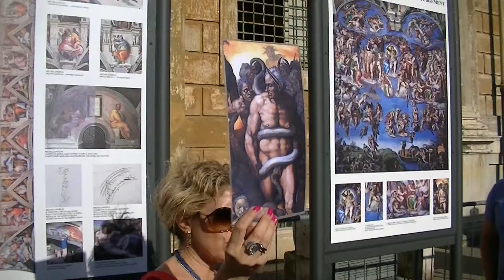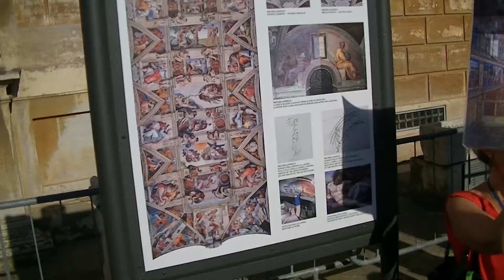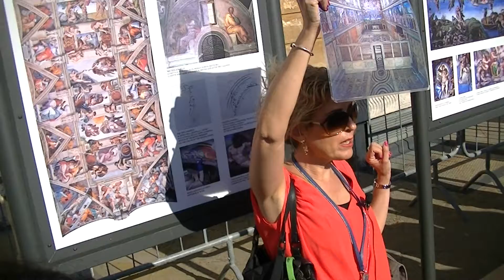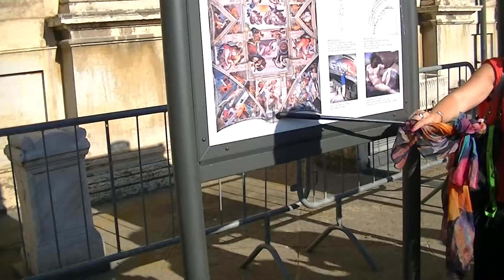June 30, 2018 Vatican, Rome-10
London to Rome Highlights:
8 Days; 4 Countries; 8 Cities; 7 Nights accommodation

10 Meals: 7 Buffet breakfasts & 3 Three course dinners
Europe's romantic capitals and extraordinary cultural highlights are the highlights of this jaunt through Western Europe, exploring the majestic monuments of Paris, the lush Burgundy region, beautiful Lake Lucerne and the Italian cultural centres of Venice, Florence and Rome.